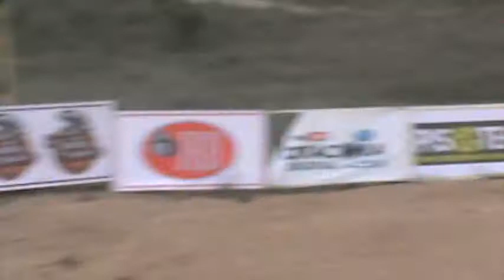CAMPEONATO REGIONAL DE OFF ROAD ZACATECAS 2019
VIDEO: OMAR MONTIEL/BITÁCORA DIGITAL

El Choque en el Segundo Giro en Ccompetencia, CLASE SUPER 1600 FECHA#5 del Campeonato Regional de OFF ROAD Zacatecas 2019

6ta FECHA DOMINGO 18 DE AGOSTO PISTA RANCHO EL MARENGO